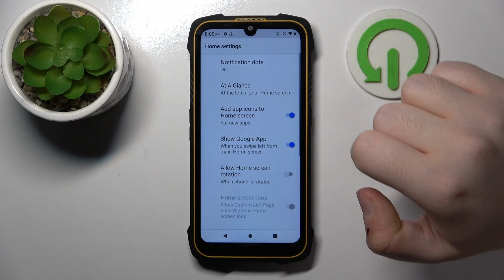How to Enable & Disable the App Drawer in CUBOT KingKong 6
Discover how to turn the app drawer on and off on your CUBOT KingKong 6 with this straightforward tutorial. Follow the steps to customize your home screen by enabling or disabling the app drawer, allowing you to choose how you access and organize your apps. This guide will help you tailor your device's interface to better suit your preferences and improve your overall user experience.

How to turn on the app drawer on CUBOT KingKong 6? How to change the home screen style in CUBOT KingKong 6? How to turn off the app drawer in CUBOT KingKong 6?